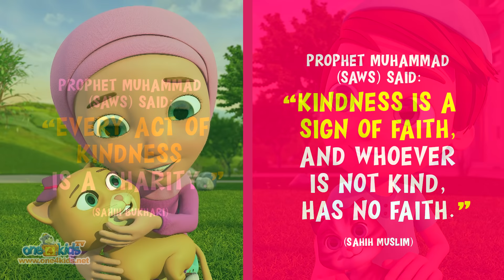Where's Honey? - Laith & Layla (Ep3)